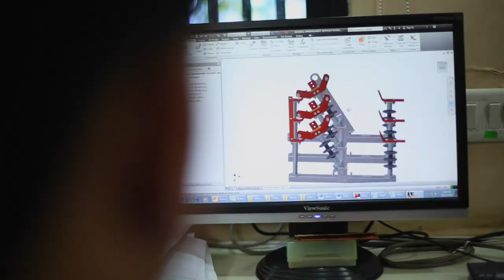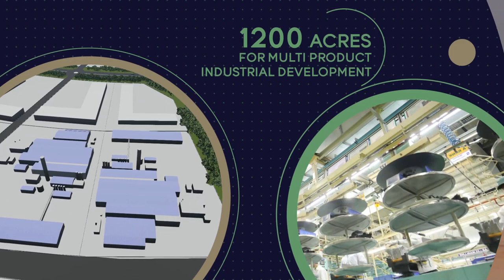Japan Industrial Township | PMO India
Japan Industrial Townships are envisaged as Integrated Industrial park with ready-made operational platform, well equipped with world class infrastructure facilities, plug-in-play factories and investment incentives for Japanese companies.

In Action Agenda for the India-Japan Investment and Trade Promotion and Asia-Pacific Economic Integration

signed between Ms Nirmala Sitharaman, Hon’ble Minister of State for Ministry of Commerce & Industry, India and Mr Yoichi Miyazawa, Hon’ble Minister for Ministry of Economy, Trade and Industry, Japan on 30th April 2015 both the Ministers agreed to take steps to develop 11 potential sites as Japan Industrial Townships in India.

Gujarat sets up 1555-hectare ‘Japanese Industrial Park’ ahead of Shinzo Abe visit.

Gujarat government is setting up a brand new “Japanese Industrial Park” on the Delhi-Mumbai Industrial Corridor (DMIC) passing through Ahmedabad, that is spread on 1555 hectare and is 15 times bigger in size compared to an existing one.

For more Detail Visit:
gidc.gujarat.gov.in/